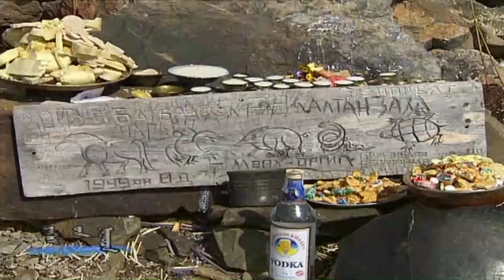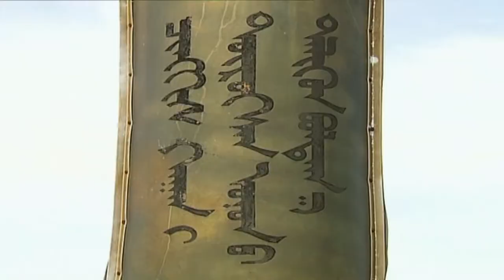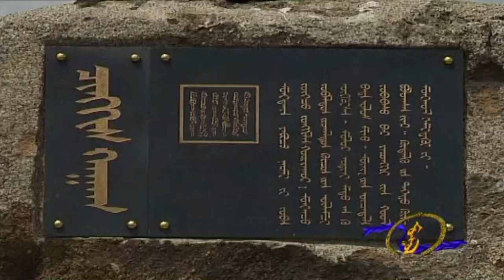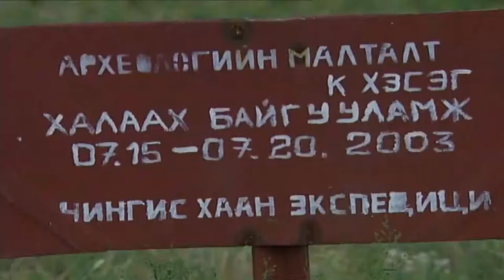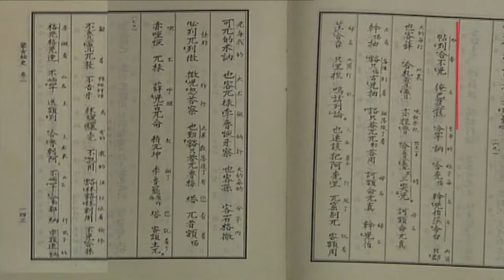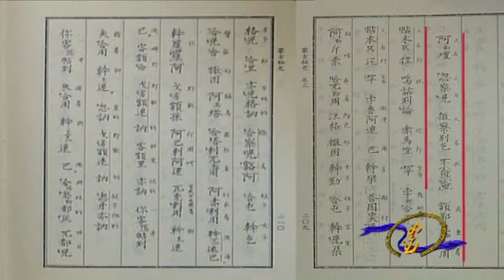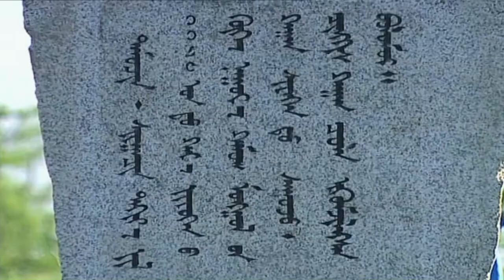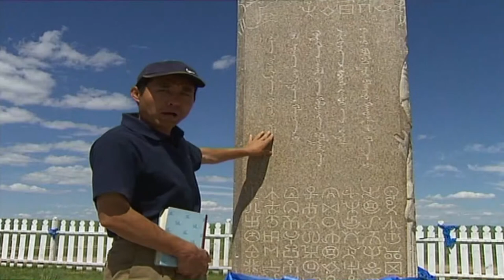монгол аялал -----Ихсэн нууц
монгол